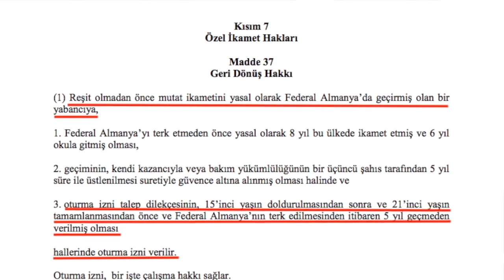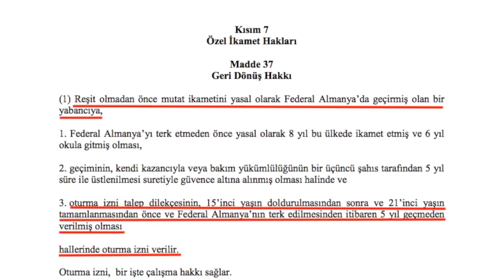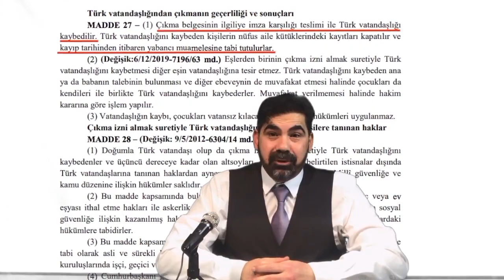TÜRKİYE'YE KESİN DÖNENLERİN ALMANYA'YA GERİ DÖNME HAKKI VAR MI?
Türkiye'ye anne-babalarına bağlı olarak kesin dönüş yapan çocuklara veya Almanya'dan emeklilere Almanya'ya geri dönme hakkı belirli şartlarda verilebilir. Genel bilgilendirme amaçlı bu videomuzun faydalı olması dileğiyle..